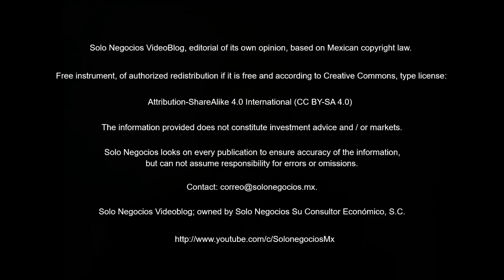[VBSN] Solo Negocios VideoBlog from July 17, 2018, under the topic: Solo Negocios Bulletin